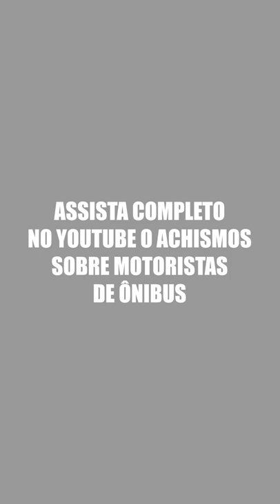MOTORISTA DE ÔNIBUS PEGA GERAL? - ACHISMOS MOTORISTA DE ÔNIBUS